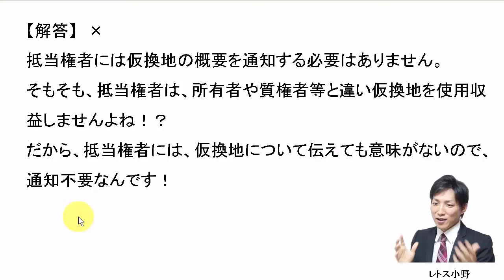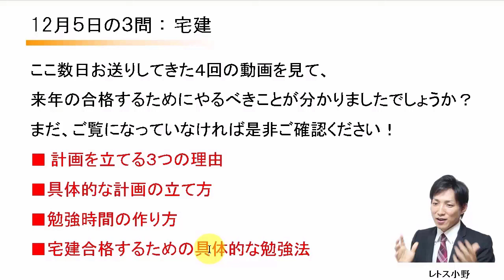【宅建過去問】12月5日の３問【レトス小野】宅建過去問解説